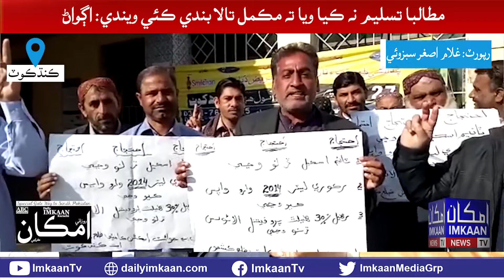ڪنڌڪوٽ: پيرا ميڊيڪل اسٽاف پاران مطالبن جي مڃتا لاءِ 18 ڏينهن به احتجاج جاري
رپورٽ: غلام اصغر سبزوئي